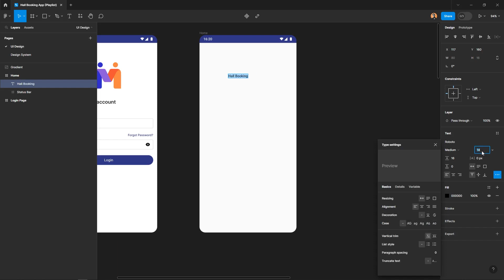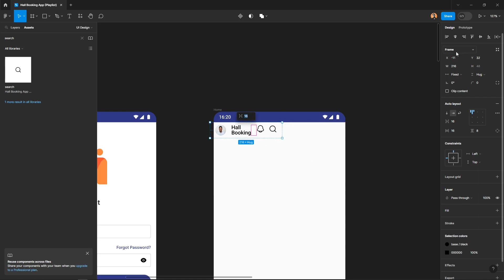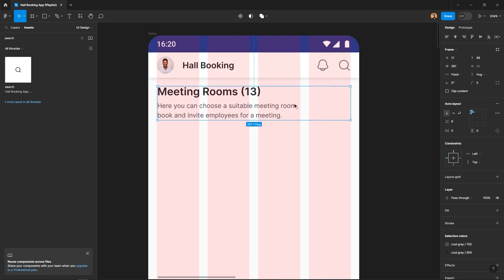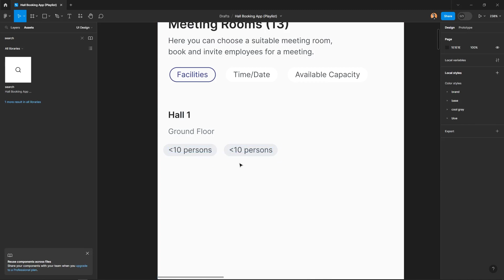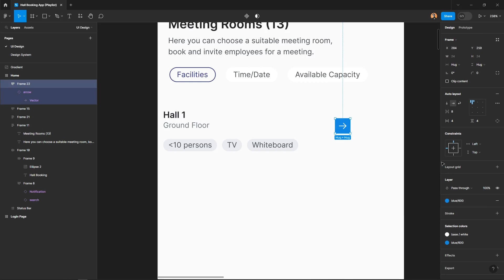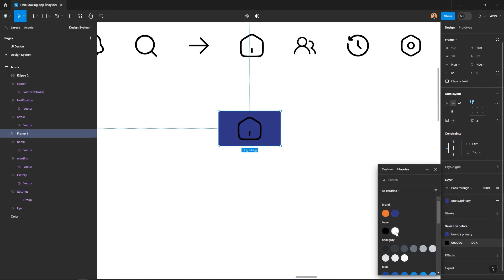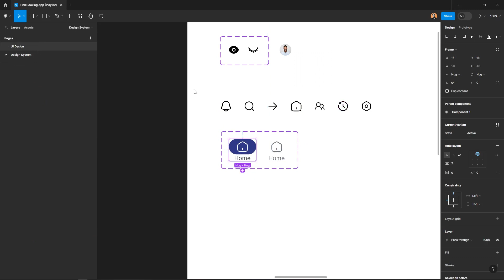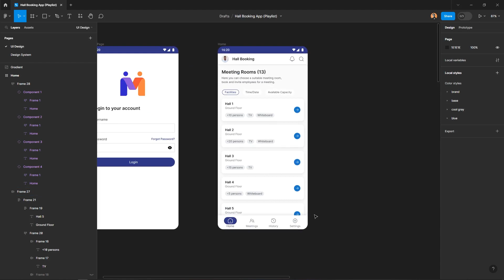Dashboard UI Design (+ free file 🎁) | Meeting Room Booking App Design in Figma | Day #2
This is a Dashboard UI, designed on Figma for the continuation of the Meeting Room Booking App. The app is intended for daily meeting room booking in corporate offices.

Day #2 for Dashboard for meeting room